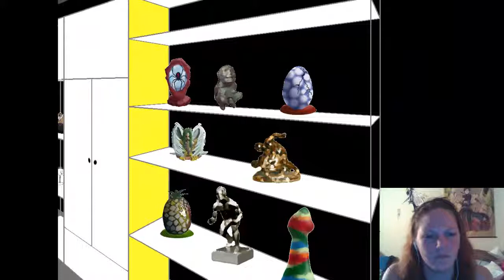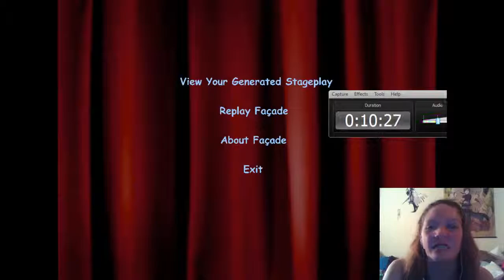Facade. Part 1. LIAR.